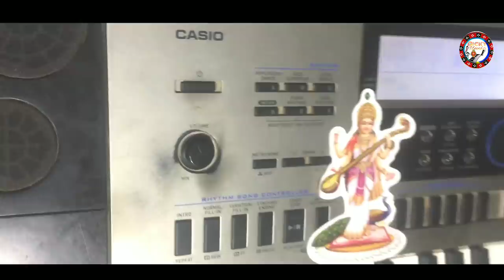PREM BAURA !! INSTRUMENTAL !!Singer- Nil sagar...!! BICKY MUSIC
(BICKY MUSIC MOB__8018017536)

Orginal songe credit_

Singer - Nil sagar

Lyrices ..Swstik sourav

Producer_Rajiv gond

Director_Jogesh jojo & Rajiv gond

Rhythm_Raja.Balaram.Babani.Kalia.Radhe.

Composition_ Bablu bag

Drum_ Bisi ketan deep

Instrumental Song Credit

Nishan-   MANTU  .

Octapad-SANTU

Dhol- CHANDAN

Tasa- SUBAL

Dhol-BUNNY  .

Keybordist-BICKY